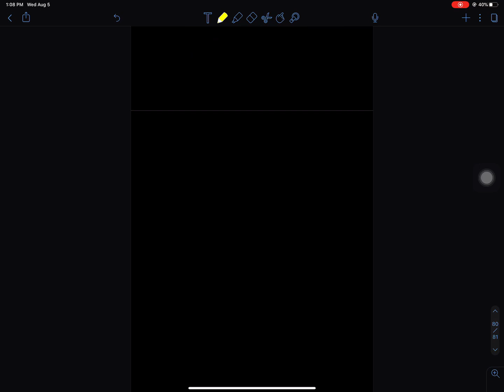Interior and Exterior Angles of a Polygon in Nepali | Class 7 Math